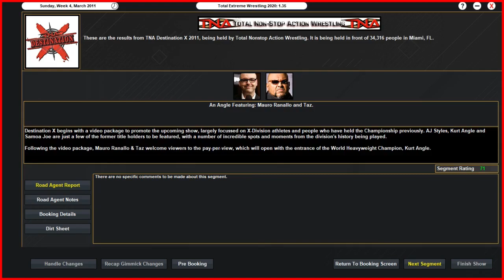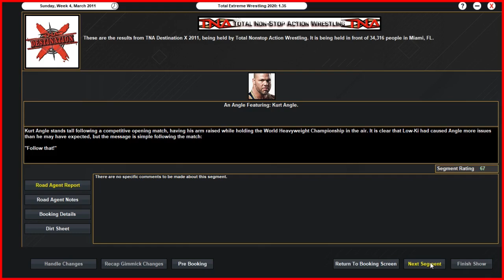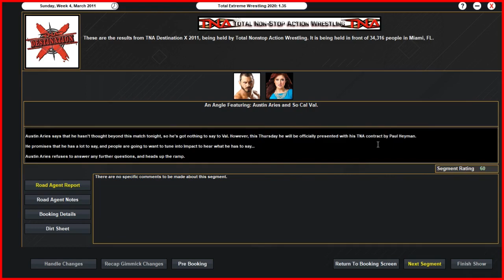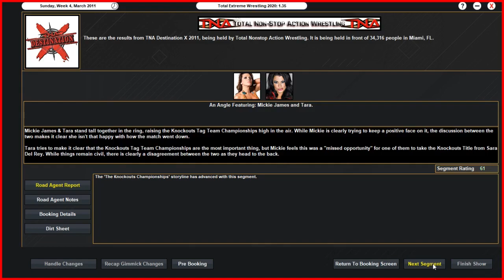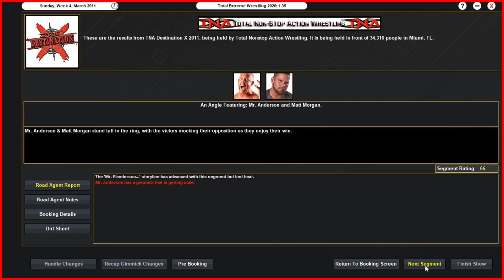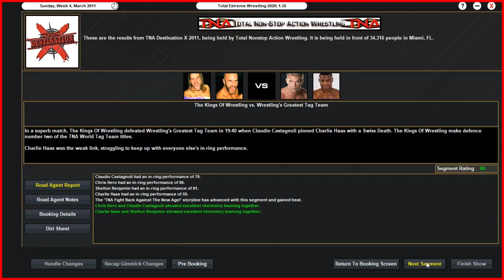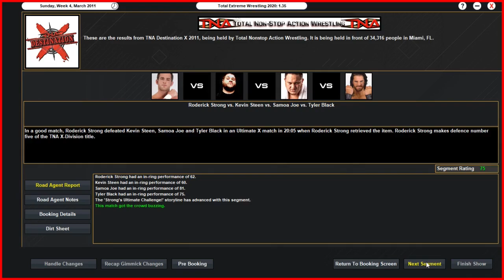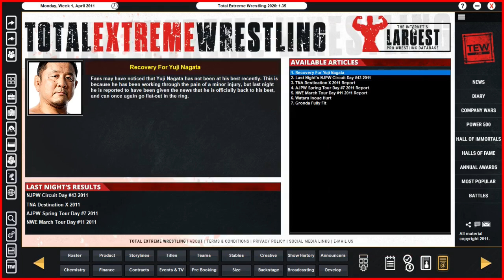Destination X 2011: Kurt Angle's Open Challenge! | Episode #75 | Paul Heyman's TNA | TEW 2020